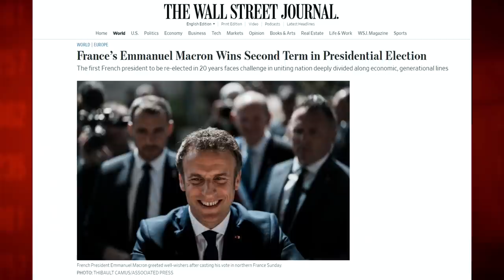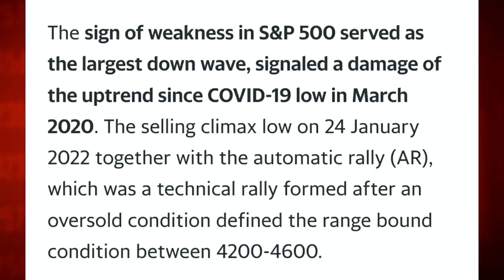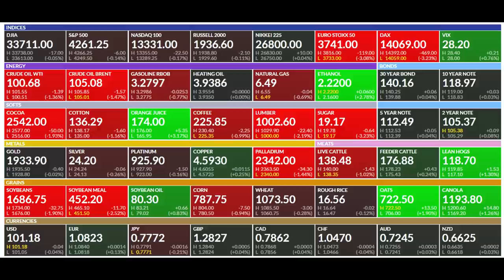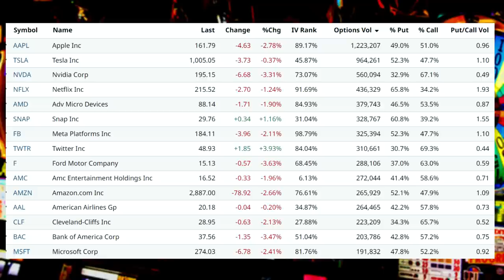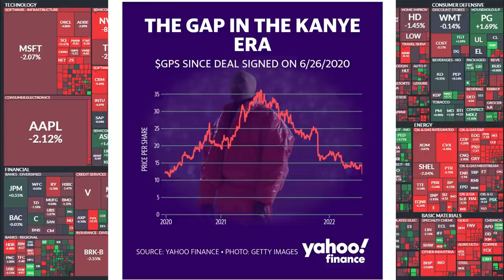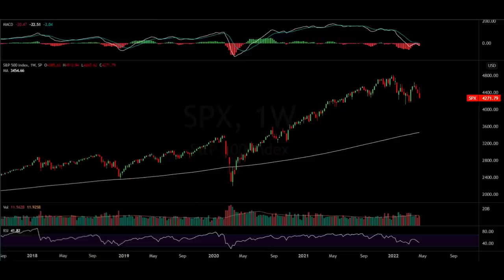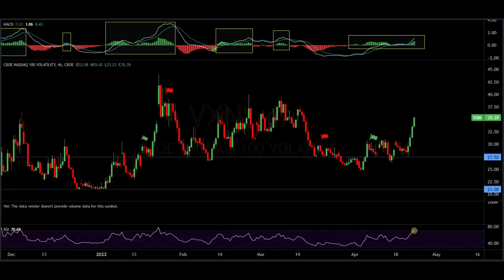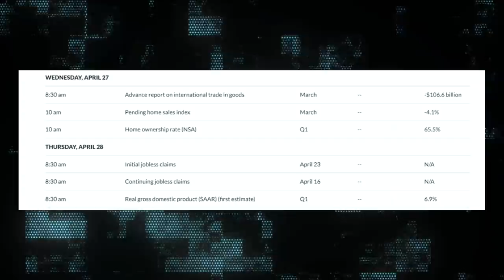BLOODBATH In The Stock Market But A Rebound Is Coming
Market Recap:
0:00 Intro
0:30 In Focus: The Bears Are Here!
9:00 Market Performance
10:00 Commodities
13:40 Options
16:15 Heat Map
21:36 Charts
32:155 Outlook